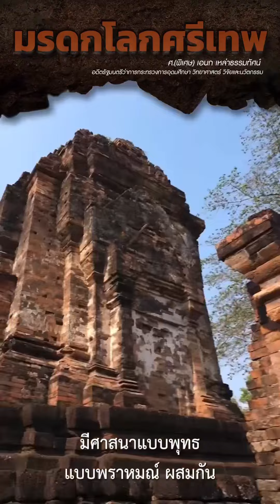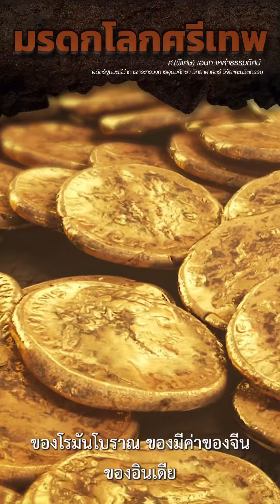จาก “ศรีเทพ” สู่ “ซอฟต์พาวเวอร์”